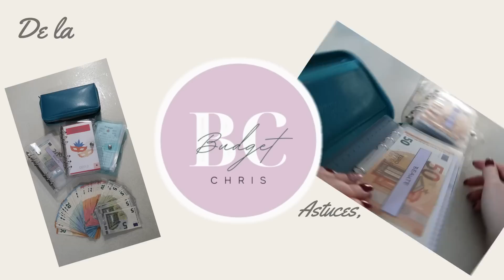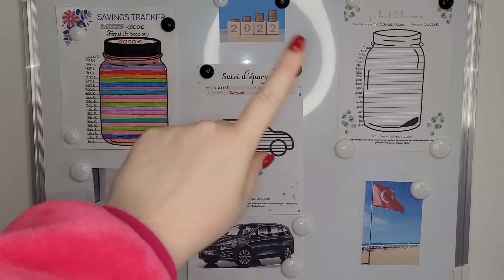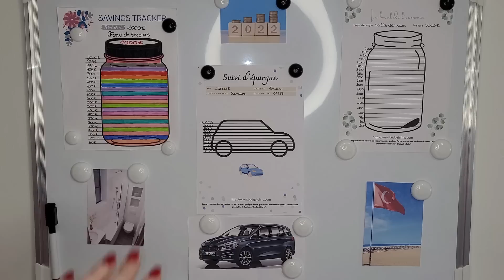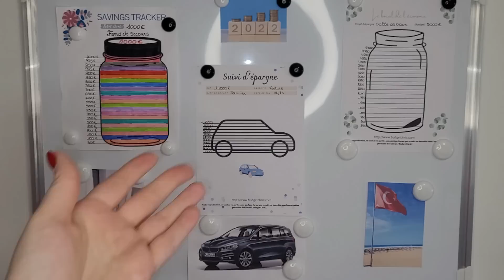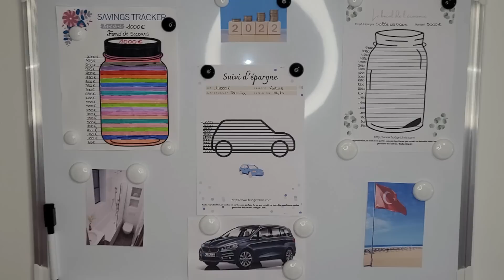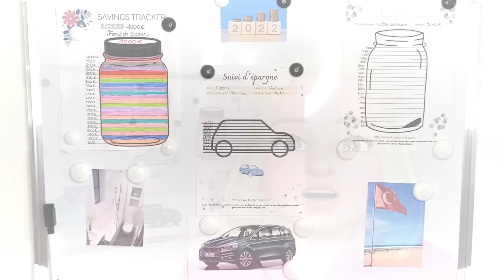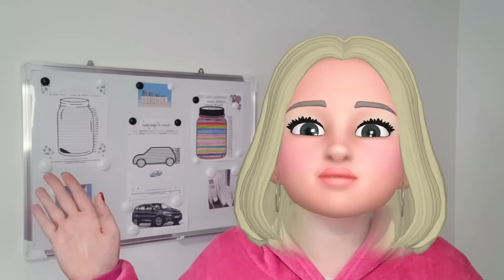Mon tableau d'objectifs 2022 | MES ASTUCES POUR Y ARRIVER !